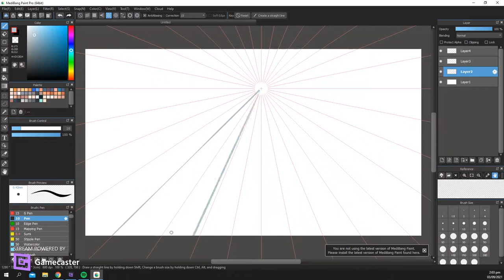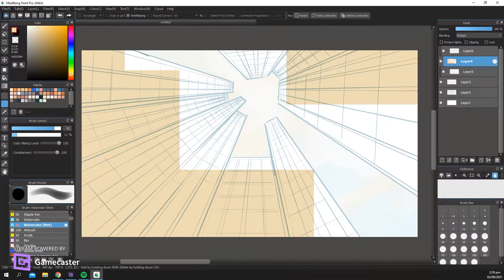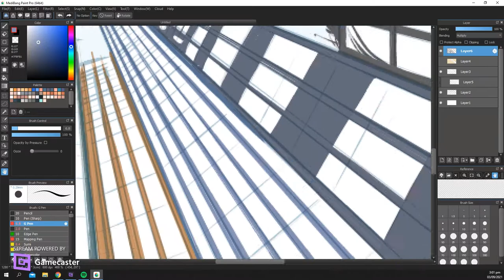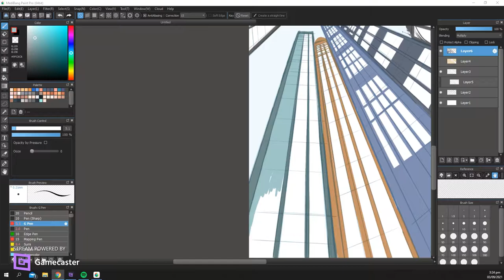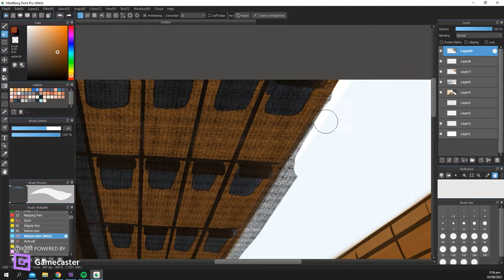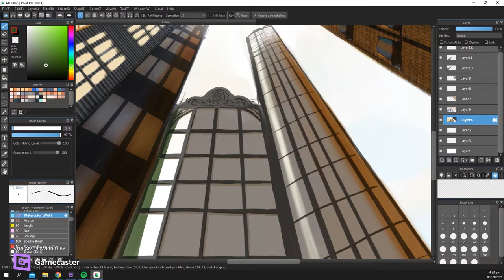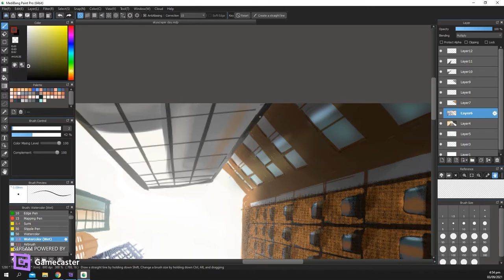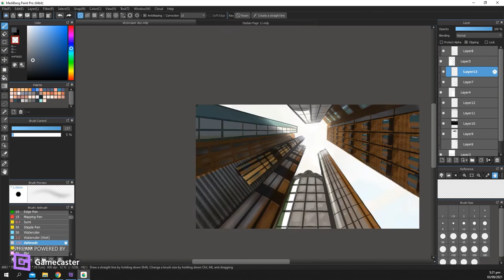Skyscraper day (September Art Holiday)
Previously on Polyeto:
Live digital drawing to celebrating Skyscraper day in this month of September. Streamed on September 9, 2021.